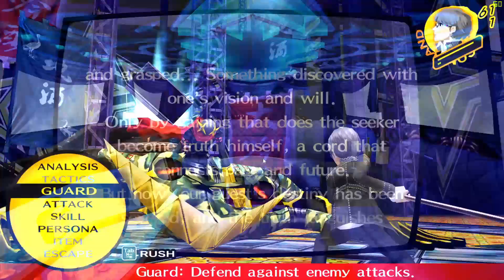Just playing Persona 4 Golden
Can't find the best girl yet

Big Thanks for the Intro and Outro Animations from VipexArtz

Youtube Banner made by:
Moovan#5607